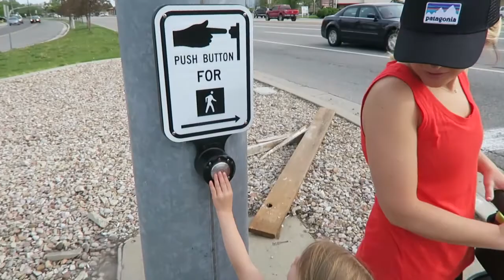Healthy Talk Bagel Walk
Talking About Healthy Eating As We Walk To Get Bagels.

Mom: Danielle
Dad: Jake
Lola: 3 Years
Caleb: Almost a year